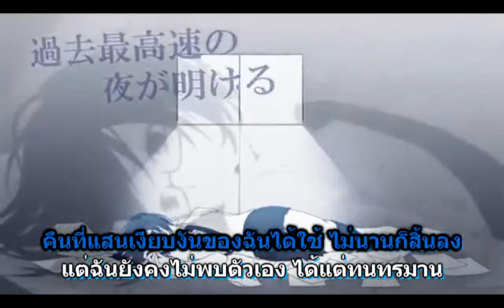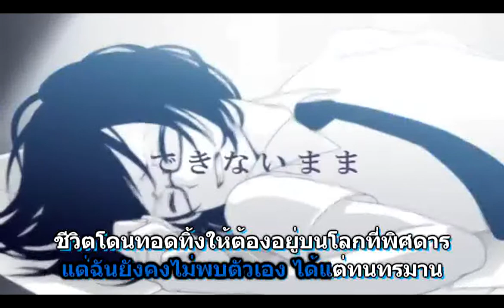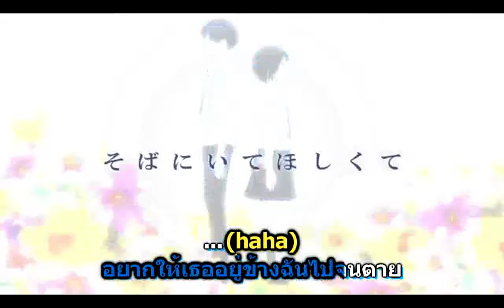【Karaoke】Torinoko City (Thai ver) off vocal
TH-lyrics : Yutake
Related translation : [PeakTorinoko]
กลุ่มคนรักโวคาลอยด์ไทย
ร้อง เล่น เต้น ทำซับ การ์ตูน Fandub
ร่วมแชร์ผลงานของคุณได้ที่
ไฟล์รหัสเพลงทั้งหมด